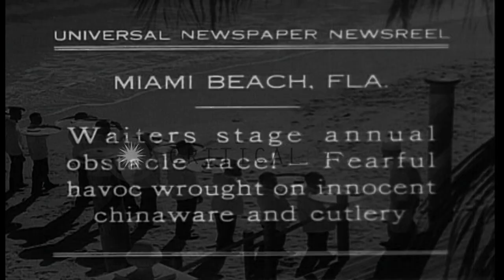Waiters participate in an obstacle race at Miami beach in Florida HD Stock Footage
Waiters participate in an obstacle race at Miami beach in Florida

Newsreel titled 'Waiters stage annual obstacle race!' shows waiters carrying trays, with china ware and cutlery, participate in annual obstacle race at Miami beach in Florida. One of the waiters falls while crossing over an obstacle. Location: Miami Florida. Date: January 15, 1931.

57,000+ broadcast-quality historic clips for immediate download.